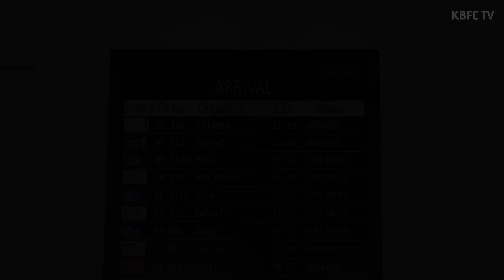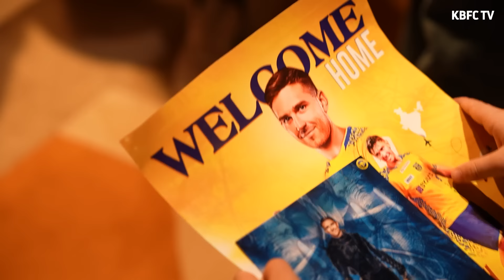Fedor Černych Arrival | Kerala Blasters | Player Arrival | KBFC TV